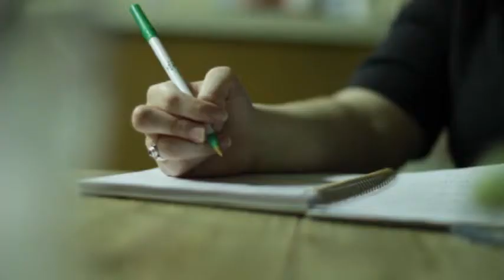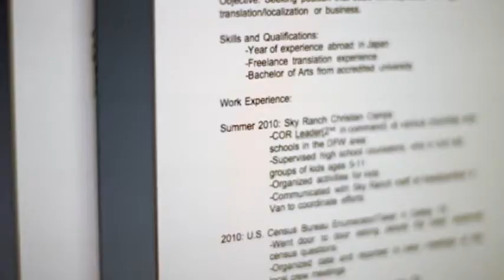Jan 19th intro video